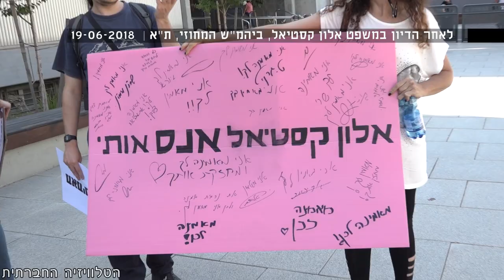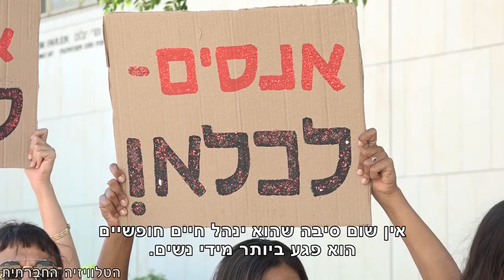מאמינות למתלוננות נגד קסטיאל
השבוע התקיים דיון בביהמ"ש המחוזי בעונשו של אלון קסטיאל, שהורשע במסגרת עסקת טיעון בסדרה של עבירות מין כלפי ארבע נשים, כאשר החמורה מביניהן היא נסיון אונס. אבל למעשה, מספר מדהים של ארבע עשרה נשים התלוננו כי קסטיאל אנס אותן. מדוע עשר נשים נשארו בחוץ, ולמה המתלוננות צריכות להרגיש שכאבן אינן נלקח ברצינות הנדרשת?